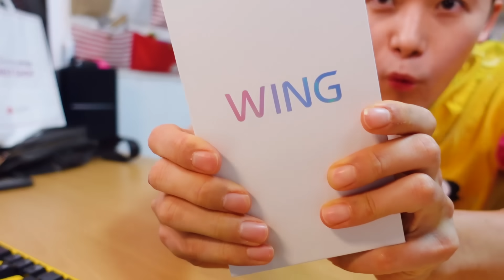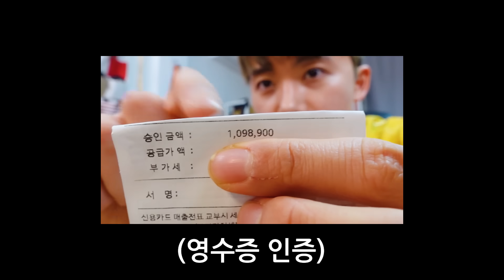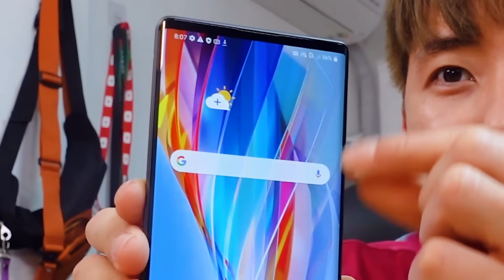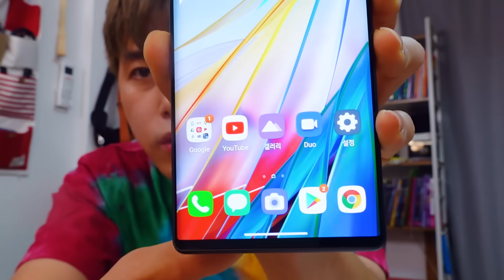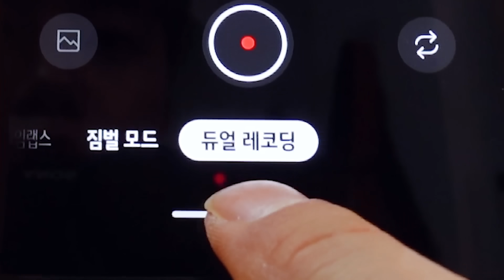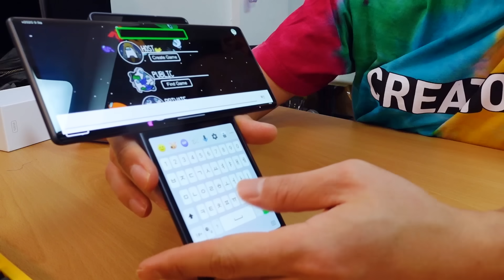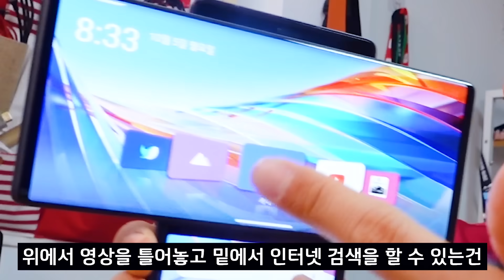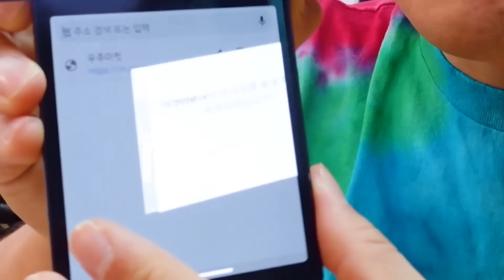화면이 가로로 열린다는 엘지윙! 직접 샀습니다!!! 좋은지 나쁜지 사용해보자! - 허팝 (LG WING)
사전예약을 해놓고 있었는데 드디어 출시되었다고 강남본점에서 연락받고 바로 갔습니다! 그래서 사용해보았습니다. 직접 구입해서 쓰는 엘지윙! 과연 결과는?!